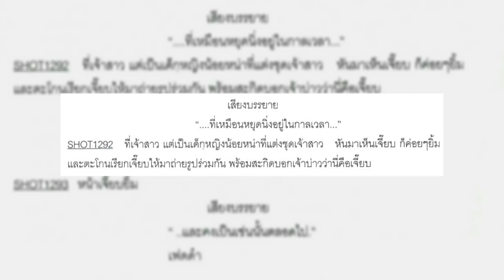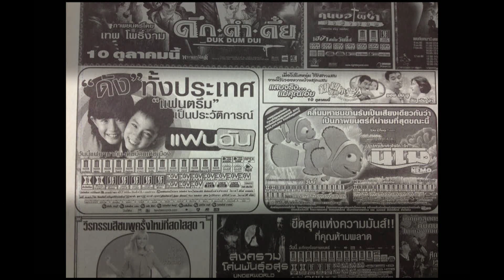11 ปี GTH นับหนึ่งถึงอนาคต ตอนที่ 1 ณ จุดเริ่มต้น 2/5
11 ปี GTH นับหนึ่งถึงอนาคต ตอนที่ 1 ณ จุดเริ่มต้น

ต้อนรับทุกท่านเข้าสู่ 11 ปี GTH รายการพิเศษที่จะพาคุณไปรู้จักเรื่องราวทุกซอกทุกมุมของค่ายหนังอารมณ์ดี GTH ตั้งแต่จุดเริ่มต้น จนถึงวันนี้ 11 ปี แห่งการสร้างสรรค์ผลงานภาพยนตร์กว่า 40 เรื่อง กับเรื่องราวและความทรงจำที่คุณอาจไม่เคยรู้มาก่อน

ติดตามได้ที่ "11 ปี GTH นับหนึ่งถึงอนาคต"
ทุกวันเสาร์ 4 ทุ่มตรง  ทางช่อง GMM 25 และ GTH ON AIR